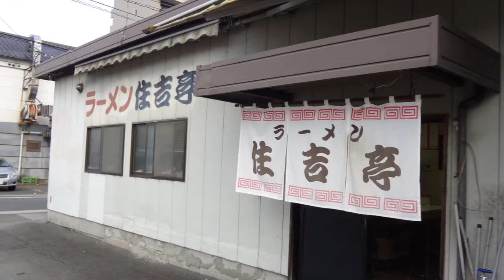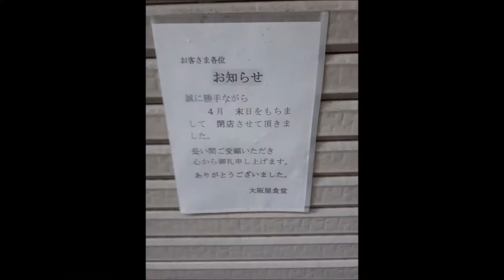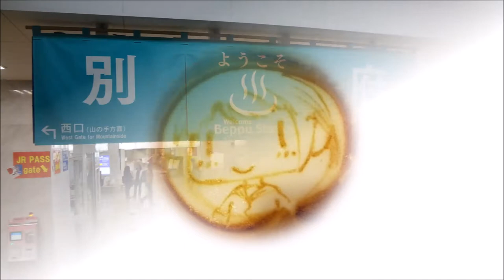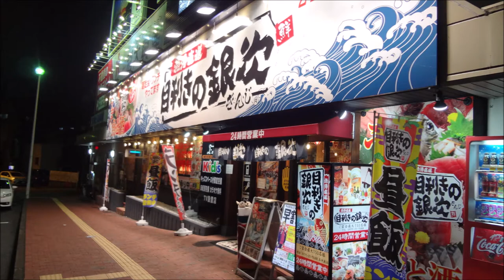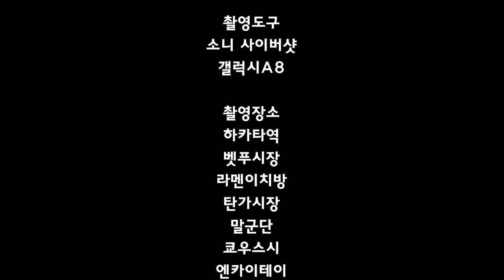[북큐슈 식도락여행기]8편-돈코츠라멘의 진수! 스미요시테이! 그리고 못다한 이야기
스미요시테이
ラーメン住吉亭
5 Chome-5-1 Hakataekiminami, Hakata-ku, Fukuoka-shi, Fukuoka-ken 812-0016 일본

안녕하세요! 쉐프로듀서입니다!